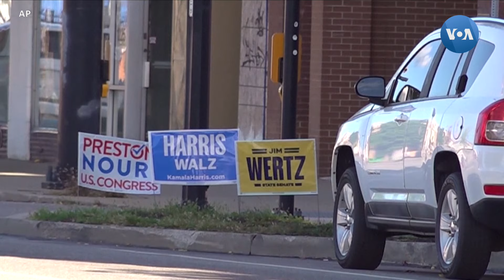O'zbek amerikaliklar kimga ovoz bermoqda?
Turli shtatlardan bu safar AQShda saylovlarda minglab o'zbekistonliklar ovoz bermoqda. "Amerika Ovozi" ularning ko'pi bilan aloqada. Ular kimni quvvatlamoqda? Hozirgacha aniqlaganlarimiz bilan tanishing.